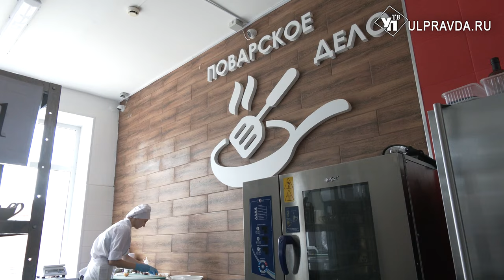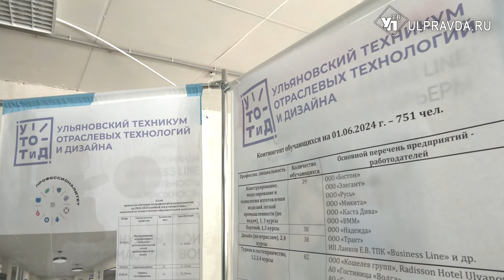Блогеров и журналистов Ульяновска научили водить трактор, печь торты и спасать людей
Ульяновских блогеров научили азам рабочих профессий и провели экскурсии по колледжам Ульяновска. Валентина Никонова приняла участие в поездке, смотрите подробности в нашем сюжете.